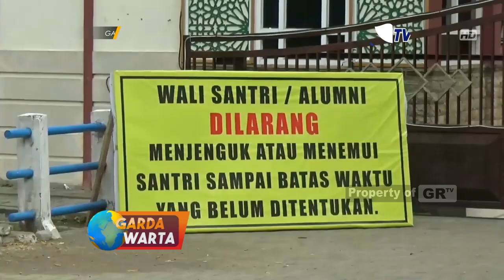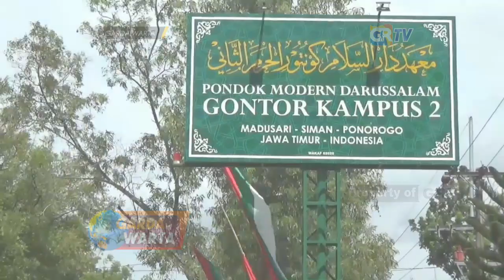PONOROGO - 10 Warga Diponorogo Terkonfirmasi Covid 19